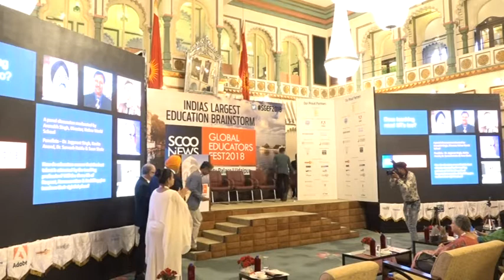ScooNews | Discussion | 3R's of Teaching | SGEF2018 | 3rd August 2018